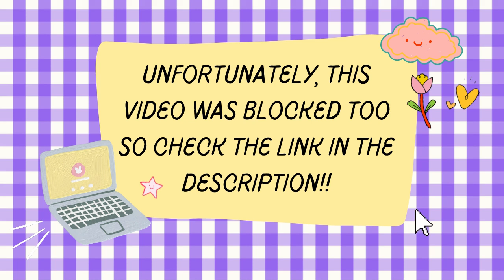[ENG SUB] Kuroda Takaya and Murase Ayumu's endlessly drinking~ 🥂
✰ 𝒐𝒑𝒆𝒏 𝒎𝒆 ✰

This video ended up being blocked too 😢😢 but you can still watch it
People keep mentioning Murase Ayumu and I'm living for that 👀👀

▷ In this video:
Kuroda Takaya ((黒田崇矢)
Mentioned:

▷ Intro: Mixtape: OH by Stray Kids ♪
Outro: Fiction (Wotakoi) lofi/jazz hop by Floewe ♪